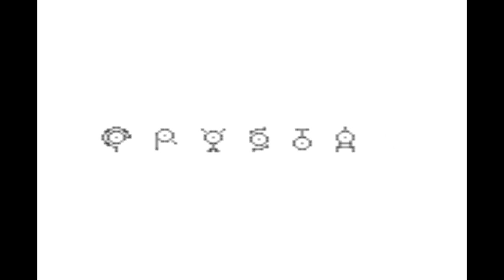Pokemon Crystal Comm Part 1 Which Gen did it Best?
Pokemon is owned by Satoshi Tajri ShoPro Nintendo and GameFreak